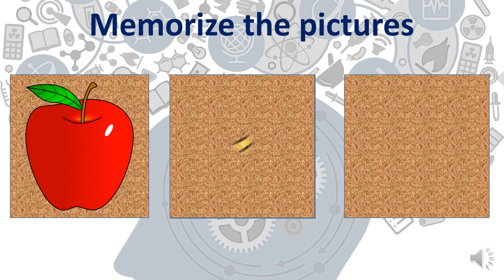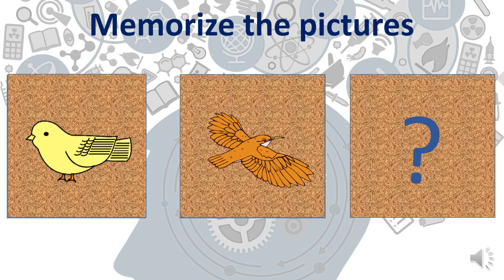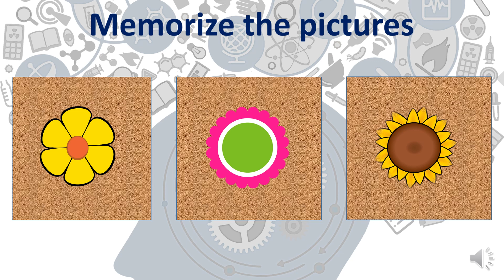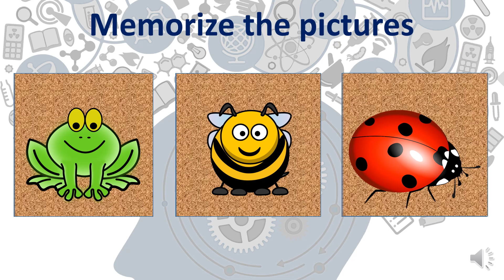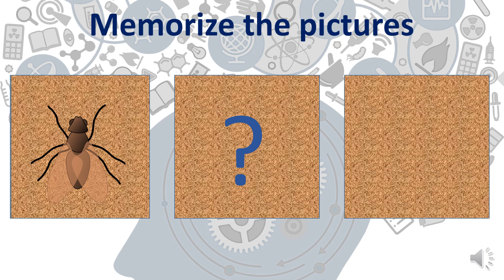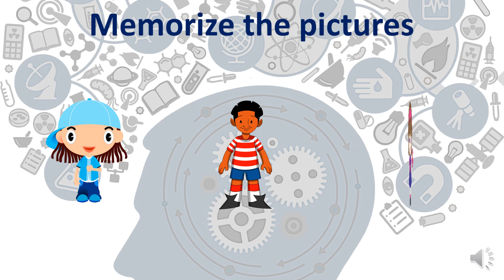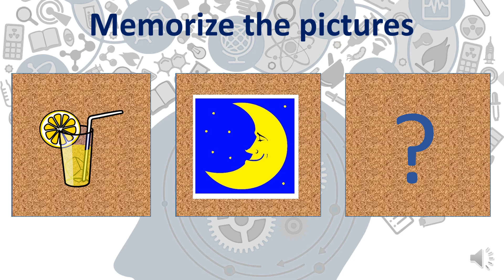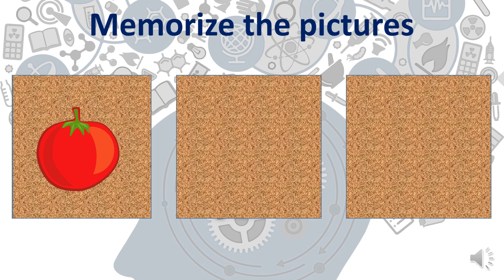Memory Game for Preschoolers | RSS8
Memory Game for preschoolers

Educational kids preschool video, fun kids video, animated learning, home school,  LKG, UKG, Preschool learning, Nursery